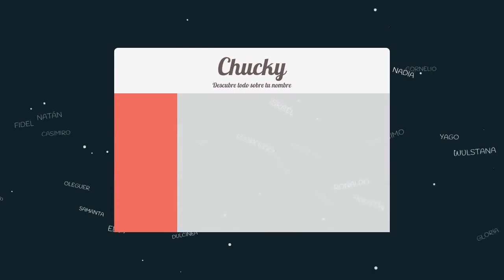Significado de Chucky, nombre Inglés para tu bebe niño o niña (origen y personalidad)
Descubre el significado del nombre (Inglés) Chucky y el origen de su procedencia. En la fuente original podras descubrir la personalidad y algunos datos curiosos del nombre para tu bebe.